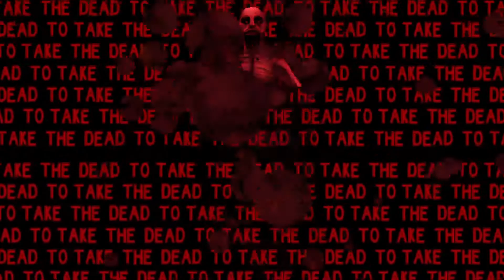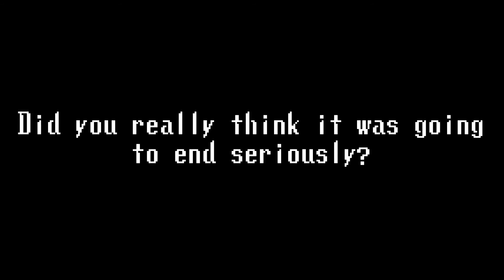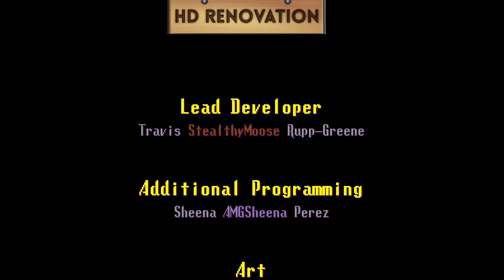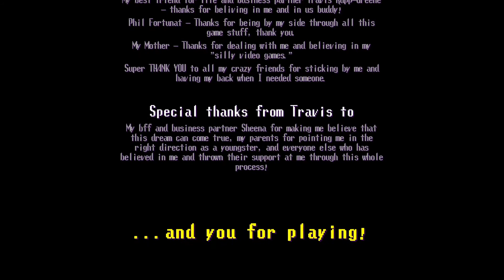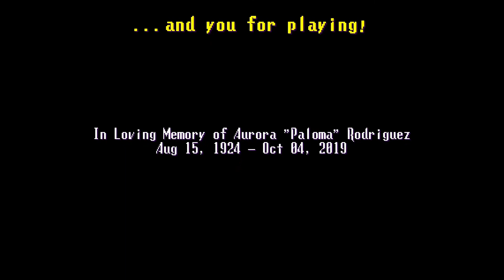Spooky's Jump Scare Mansion: HD Renovation (Walkthrough) || Part 15 - Rooms 995-1000 [Good Ending]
Spook's Jump Scare Mansion: HD Renovation (Walkthrough) Part 15